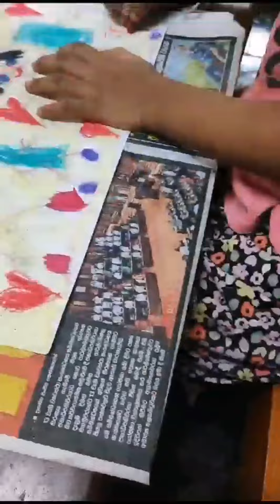10 O.W.Thrisha Mandodhari l UKG l KIDS gate l KIDS net